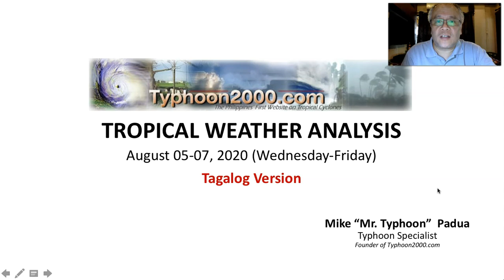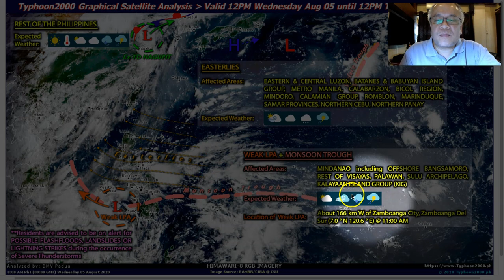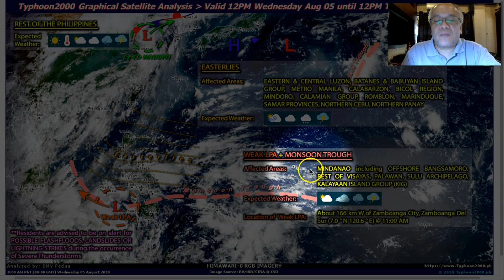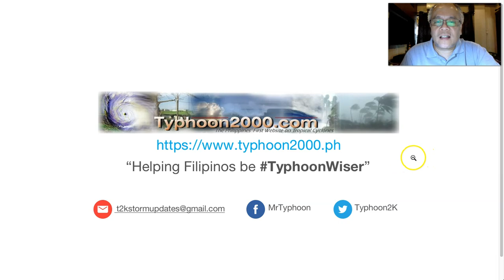T2K Tropical Weather Analysis for Aug 05-07, 2020 (Wed-Fri) [Tagalog Ver]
Strenghtening Easterlies will bring more thunderstorms across most parts of Eastern & Central Luzon incl. Metro Manila, CALABARZON, Bicol Region, Samar and Northern Visayas.  Meanwhile, LPA 93W has weakened into Shallow LPA moving across the Sulu Sea while embedded within an active Monsoon Trough. To find out more, check out our T2K Tropical Weather Analysis recorded at 5:30 PM Manila Time (09:30 GMT) by Mike “Mr. Typhoon” Padua, Typhoon Specialist of Typhoon2000.com.